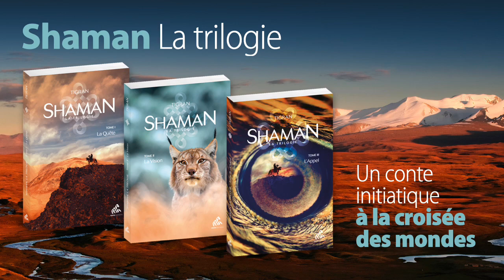trilogie Shaman [Mama Editions]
campagne ALEF du 21/06/2022 au 27/06/2022 et du 02/08/2022 au 08/08/2022